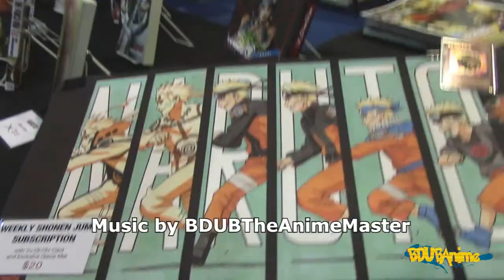Anime DVD and Blu-ray Comparison Blood+ Plus Anime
Happy Halloween!! Anime DVD and Blu-ray Comparison Blood+ Plus Anime. What are your thoughts? what version do you have?
/publisher/BDUBTheAnimeMaster